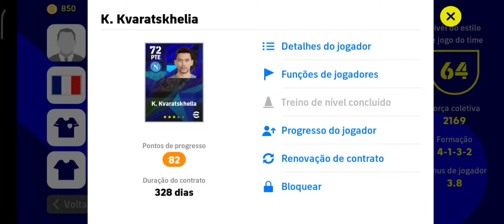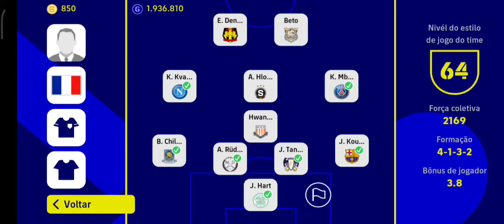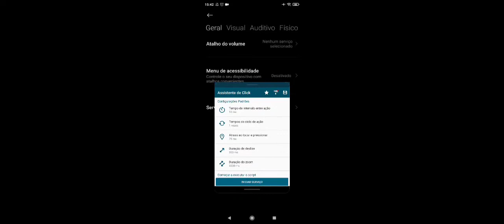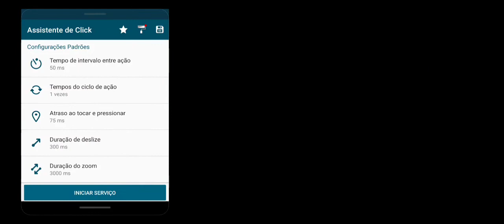COMO FARMAR PREPARADORES DE EXP INFINITAMENTE NO EFOOTBAL